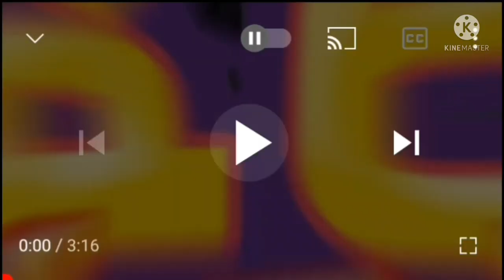Pintinho amarelinho galinha pintadinha mandarim com as crianças deletadas ( fanmade )